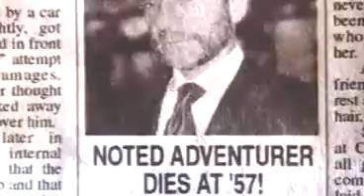13 Geister-Trailer [Deutsch]